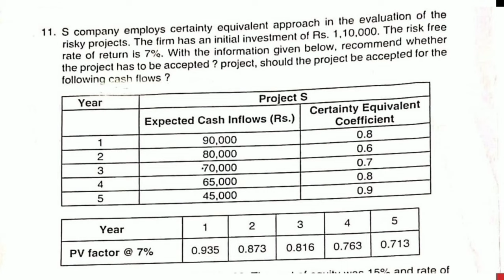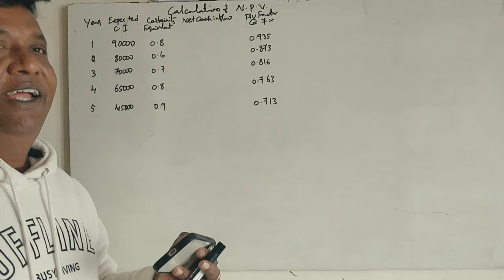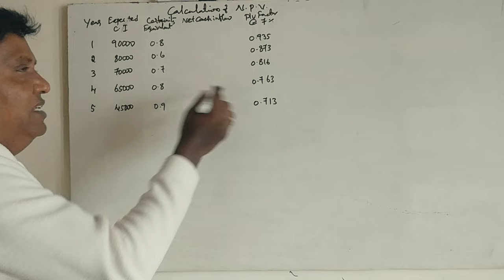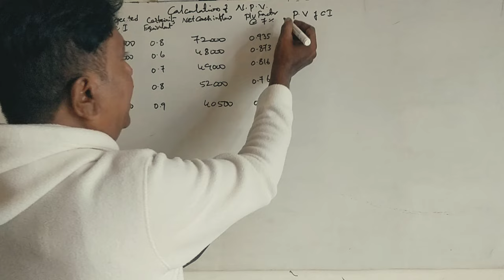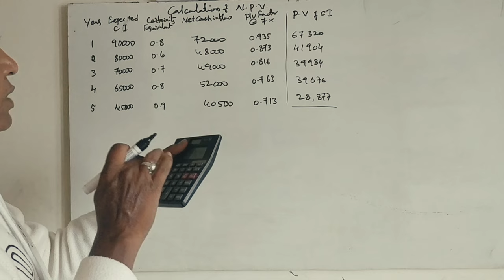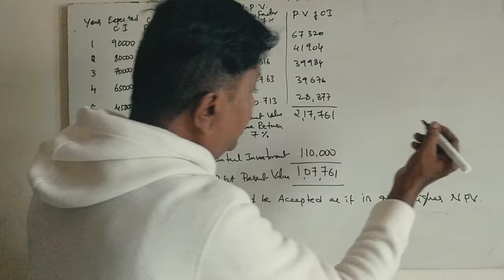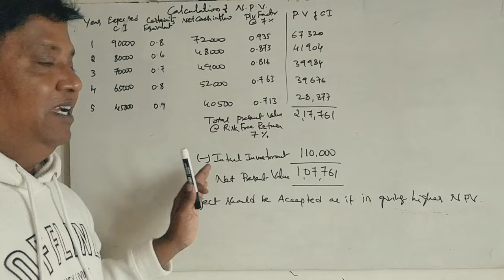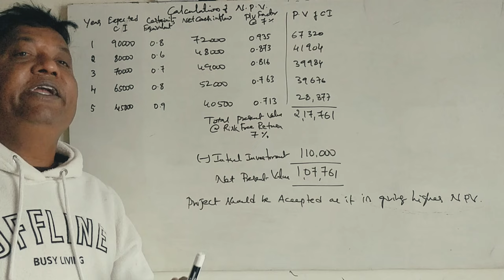AFM -Risk Analysis in Capital Budgeting -6th Sem B.Com - Certainty Co-efficient Problems